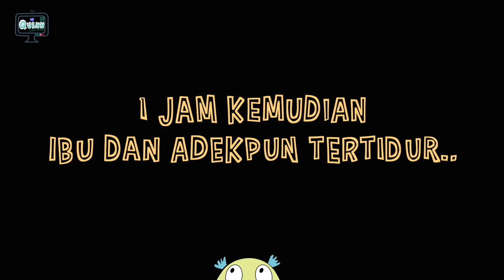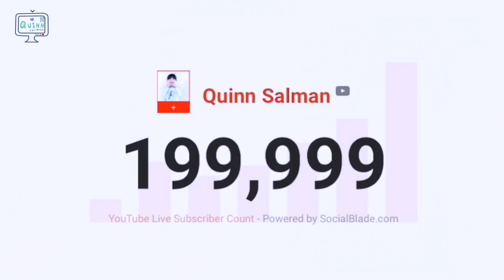Surprise QUINN diultah IBU dan Unboxing SILVER PLAY BUTTON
Ini waktu Ibu ulang tahun terus aku nyiapin surprise gitu. Seru dehh
Udahannnya unboxing Silver Play Button. Sebagai bentuk rasa syukur juga berkat support dari "Sahabar Quinn' dan semuanya.

Terima kasih atas doa dan dukungan dari semua 'Sahabat Quinn' dimanapun berada samapai sekarang. Dengan semangat kalian juga yang  buat 'The Salmans' selalu terinspirasi membuat video-video yang seru.

Love Youuu..
XOXO

pssst :
Ada lanjutan unboxing setelah video ini ya.
Tungguin ya, akan segera di upload lagi.

Semoga sukaa...